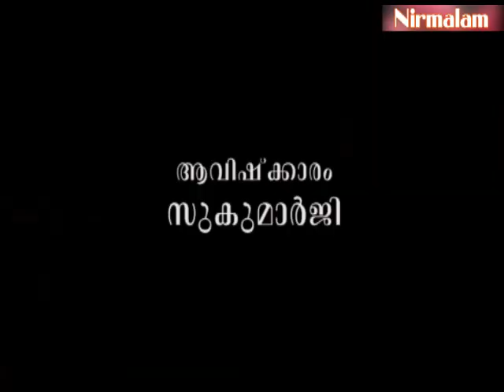Gruhavaidyam​​​​​​​​​​​​​​​​ -164 | കുട്ടികളിലെ വാര്‍ദ്ധക്യ ലക്ഷണങ്ങള്‍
ആമുഖം: അനന്തസമാധിയെ പുല്‍കിയ സംപൂജ്യ ആചാര്യസ്വാമികള്‍ ശ്രീ. നിര്‍മ്മലാനന്ദഗിരി മഹരാജ് ഗുരുകൃപയാല്‍ അനുവദിച്ചുതന്നിരുന്ന 'ഗൃഹവൈദ്യം: ഔഷധങ്ങളും ചികിത്സയും' പഠനത്തിന്റെ നൂറ്റിയറുപത്തിനാലാം ഭാഗം.